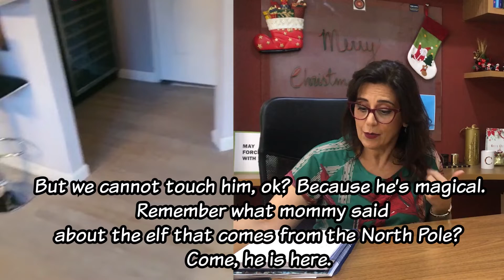O ESPIÃO DO PAPAI NOEL NOS ESTADOS UNIDOS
Neste vídeo, conto, brevemente, um pouco da história da chegada do Elfo (“Elf on the Shelf”) na casa dos norte-americanos. O “Elf on the Shelf” ( Elfo na prateleira) tem se tornado, cada vez mais, uma tradição natalina entre os pequenos, desde, aproximadamente, 2005. Com autorização dos pais, mostro a chegada do Elfo na casa de uma amiga e o encantamento de seus filhos ao perceberem que o escoteiro de “Santa Claus” (Papai Noel) está agora entre eles. Apresento o vídeo, na  primeira vez, sem interrupção, para que vocês possam treinar ouvir o inglês. E, na segunda, traduzo cada fala. Crianças, vocês gostariam de ter o escoteiro do Papai Noel na casa de vocês na época do Natal?

MORE ABOUT ENGLISH